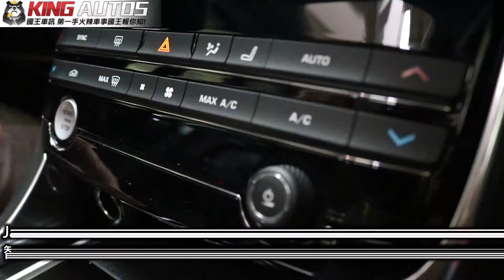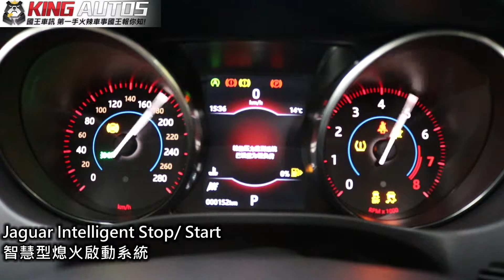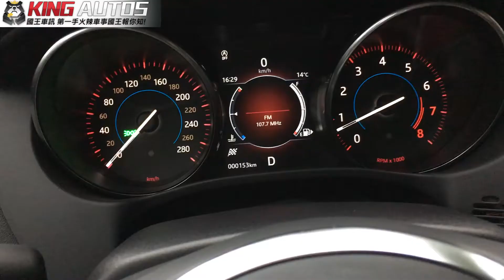《Jaguar XE R Sport 25t》試駕影片 ─《KingAutos 國王車訊》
擁有跑車個性的豪華房車，是Jaguar對於XE R-Sport 25t所設定的目標。先前，我們曾在大鵬灣國際賽道小試XE R-Sport 25t的身手，現在我們回到街道，再次一探他的內在。